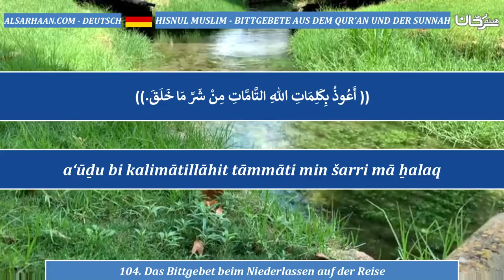104 Das Bittgebet beim Niederlassen auf der Reise